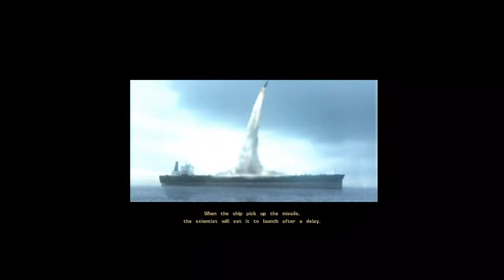The Mark Gameplay Mission 1 / HD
The Mark

The Mark tells the tale of a terrorist group that intends on blowing up London for some
reason by launching a missile from a boat. Only the buddy cop-esque duo of U.S. Marine Steve
 "Fletch" Fletcher and British mercenary guy Austin Hawke can stop them. Wackiness ensues.

Dumb observation: On the cover art for this game, the two main characters bear
a suspiciously uncanny resemblance to Karl Urban and The Rock from the Doom movie.
A mere coincidence?

قناة الرج المال من الانترنت